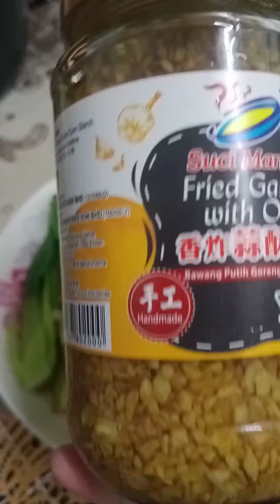pak choy garlic saus tiram sedap